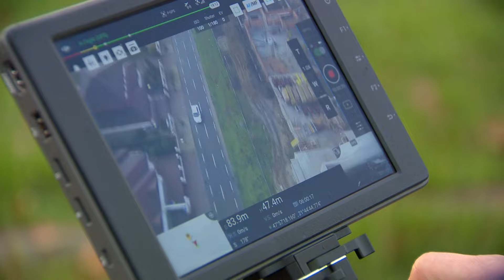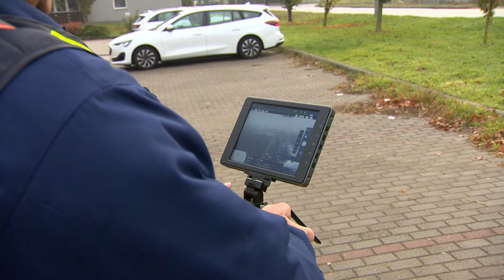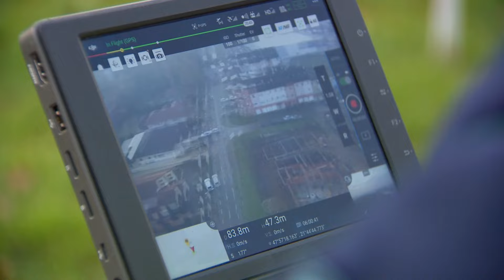Razzia – Lakossági kérésre egy lakó-pihenő övezetben tartottak széles körű ellenőrzést a rendőrök